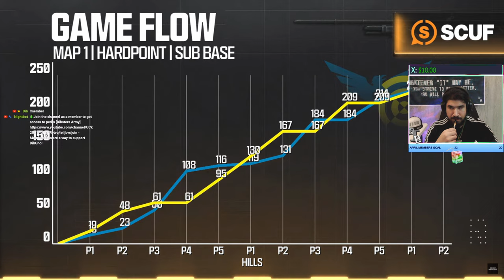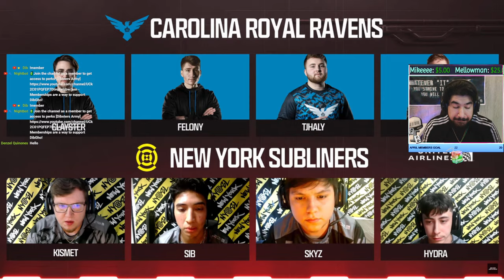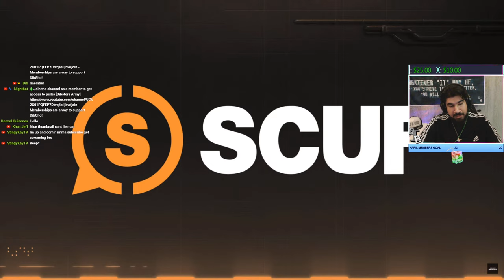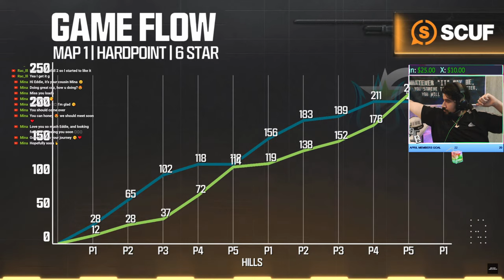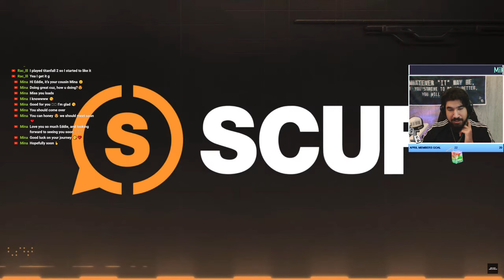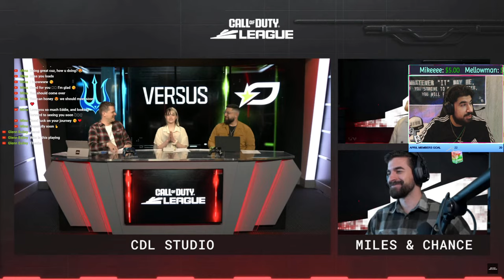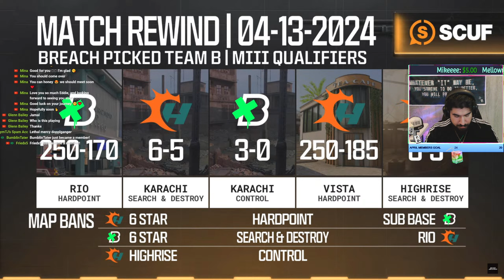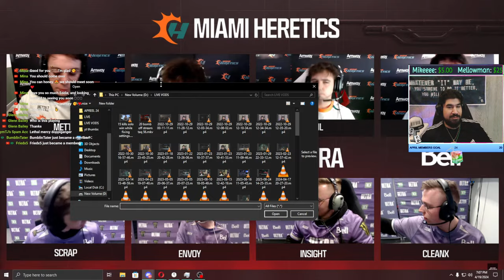MW3 CDL Major 3 Qualifiers Watch Party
Miami Heretics vs. Toronto Ultra | MW3 CDL Major 3 Qualifiers Watch Party